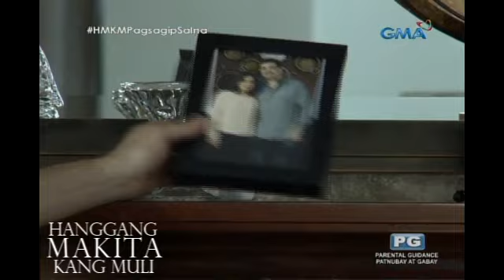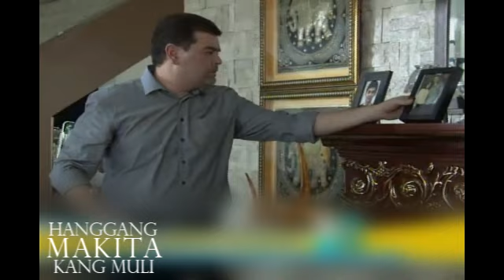Hanggang Makita Kang Muli: The phone evidence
Mapasakamay na kaya ni Larry ang ebidensiya na magtuturo kung sino si Margaret at kung nasaan si Glenda? Si Francis naman ay mukhang may binabalak, ano kaya ito?

Watch ‘Hanggang Makita Kang Muli,’ weekdays on GMA Afternoon Prime starring Bea Binene as Ana and Derrick Monasterio as Calvin.  Also included in the cast are Kim Rodriguez, Angelika dela Cruz, Raymart Santiago, Ina Feleo, Juan Rodrigo, Rita Avila, Marco Alcaraz, Luz Valdes, Shyr Valdez, and Jak Roberto.